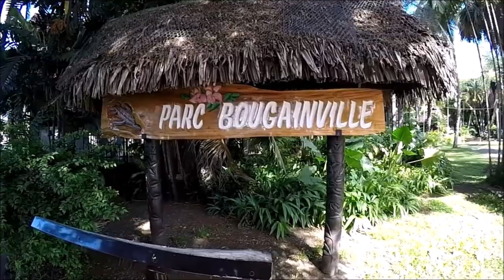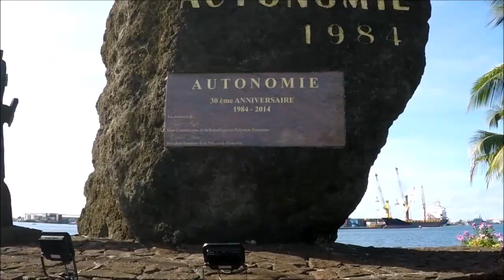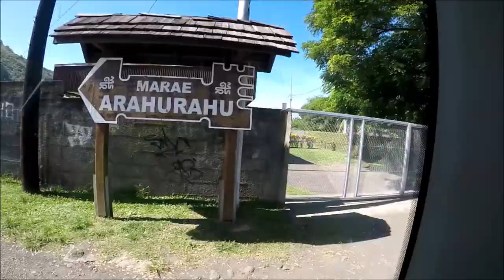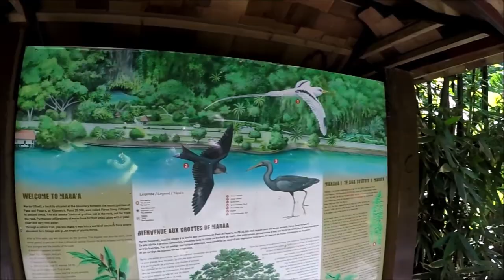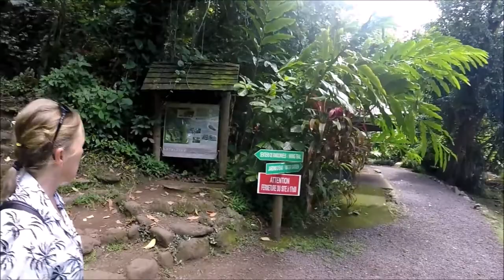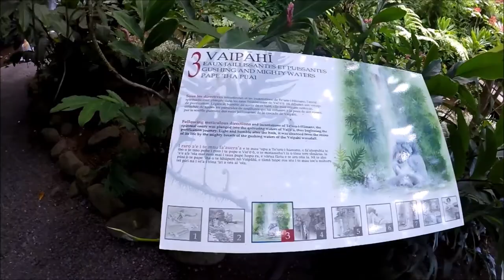Tahiti, tour around the island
Hello friends!
The second video from Tahiti is ready.
Getting off the ship, we will walk around Papeete - the capital of French Polynesia.
We will visit several of its parks and the central Notre Dame Cathedral.
Then we will get on a minibus with a local guide to go around the whole island.
We will visit the Arahurahu Marae shrine, where human sacrifices were made in the past.
We will take pictures with the sacred statues "Tiki" and walk around the ritual platform built of volcanic stones.
Then we will stop at the Grotte De Maraa and Vaipahi Gardens to enjoy water caves, waterfalls, lakes with water lilies and all kinds of exotic plants.
We will also visit Fautaua Waterfall. This waterfall is considered one of the highest in the world with more than 980 feet of water cascading over volcanic rocks in the pool below.
We will end the tour on the black sand beach and the adjacent park, where Point Venus Lighthouse is located - among the most emblematic sights of the island of Tahiti. The elegant white structure was built on the site where Captain Cook set up an observatory to explore the planet Venus as it passed in 1769. This unusual phenomenon occurs once every 243 years, when the planet appears to pass through the Sun from a human point of view. on the ground. The lighthouse consists of eight floors and is 105 feet (32 meters) high. Its white sides have red windows and are surrounded by red patterns. The lighthouse is automated, with a white light that illuminates every 5 seconds and is visible 16 miles (26 kilometers) from shore.